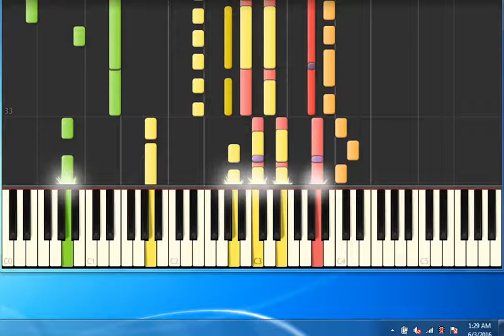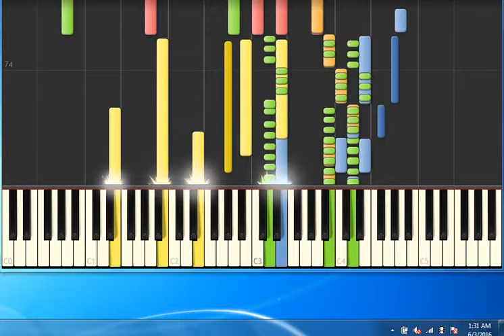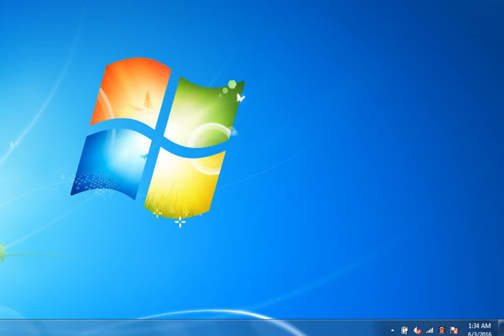[Piano Tutorial Synthesia]Il ragazzo che sorride - Albano